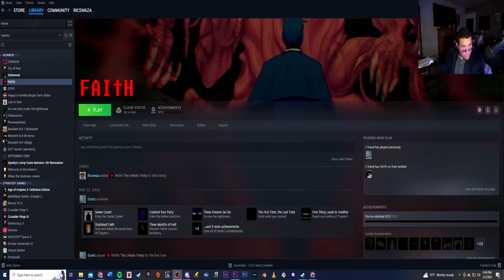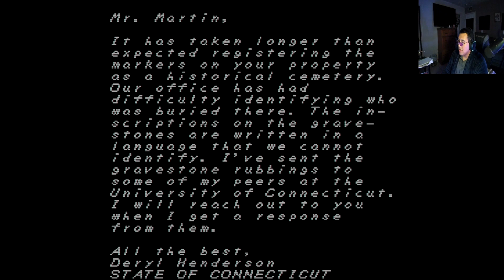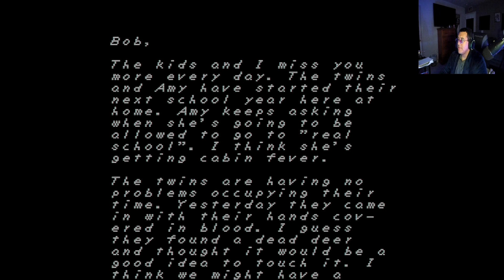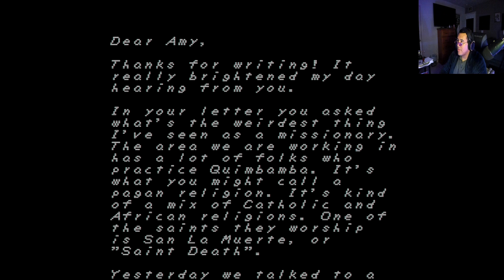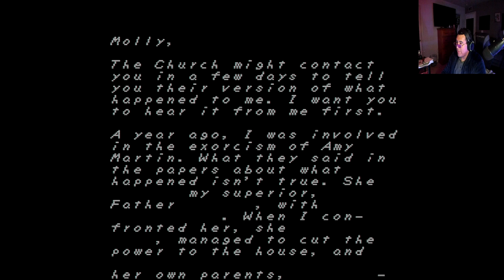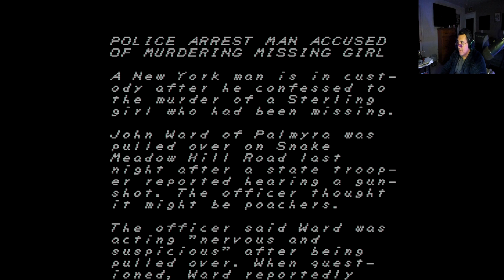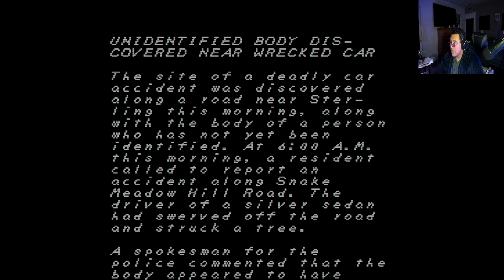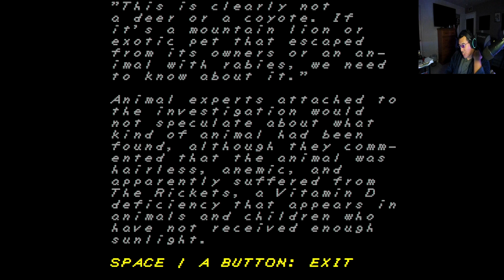Ricswaza Plays Faith Ch.1: The Father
I have heard nothing but good things about this game, but now its finally time to see for myself what all the fuss is about. It can't be that scary I mean look at those graphics, come on now..

Intro and Logo created by Dopamineart.co on Instagram